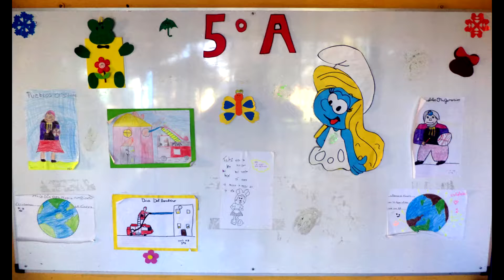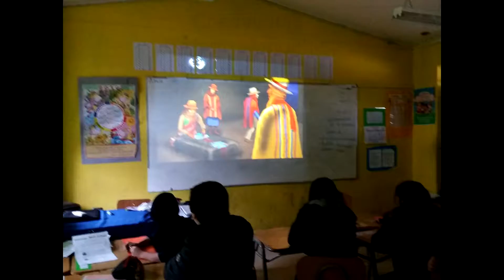Actividad Pueblos Originarios 2016 - Escuela General Sofanor Parra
Actividad Pueblos Originarios, desarrollado en la Escuela General Sofanor Parra de la Comuna de San Carlos.